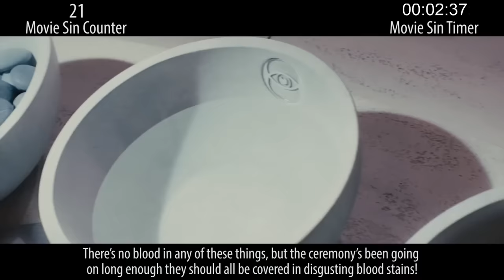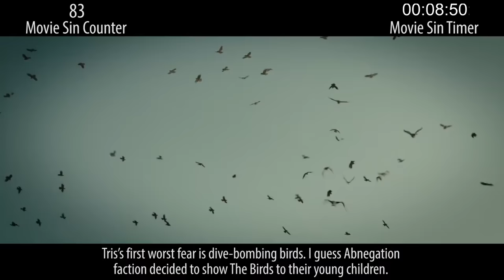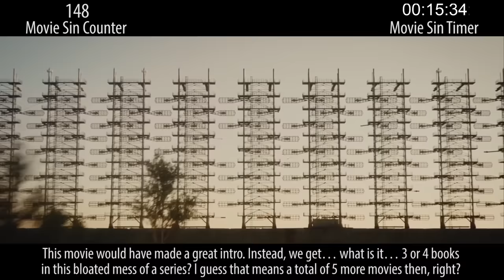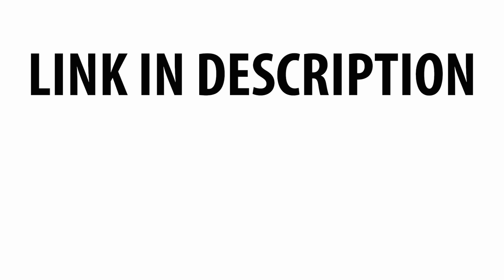Everything Wrong With Divergent In 16 Minutes Or Less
We didn't see Divergent when it was in theaters, but the critical and audience reception was... mixed, to put it mildly. We found it to be pretty terrible, actually, regardless of its sin count. It just so happens to also have a high sin count, so, make of that what you will. Here are the sins of Divergent.